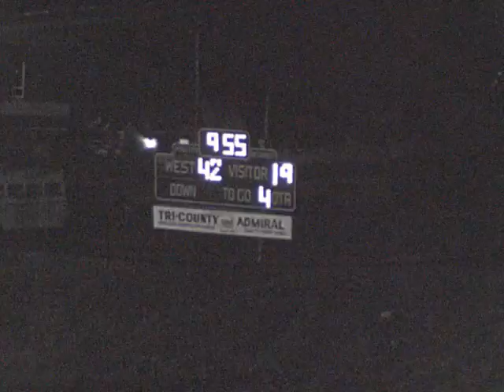1980 Braxton County High School Football vs' Greenbrier West (part 2), 10/31/1980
1980 Braxton County High School Football vs' Greenbrier West (part 2), 10/31/1980, Final Score GW  44 - Braxton 19